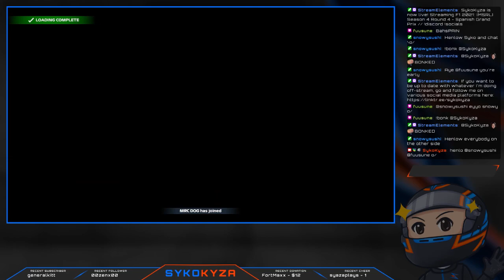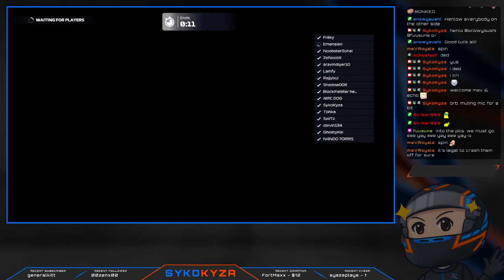12/2/2022 Livestream - F1 2021 MSRL Season 4 Round 4 - Spanish Grand Prix